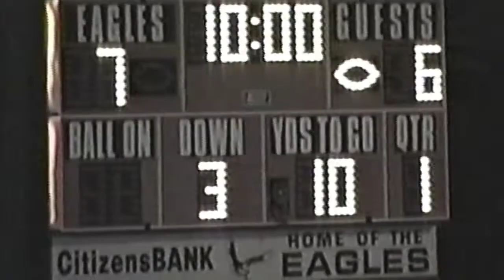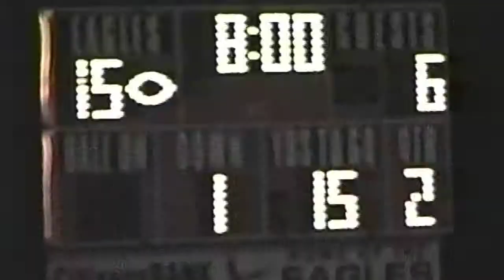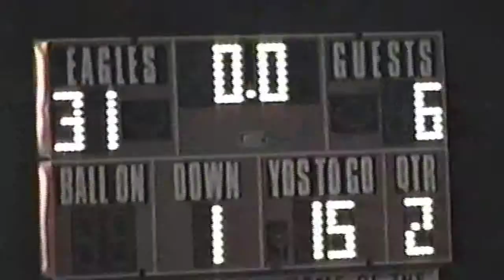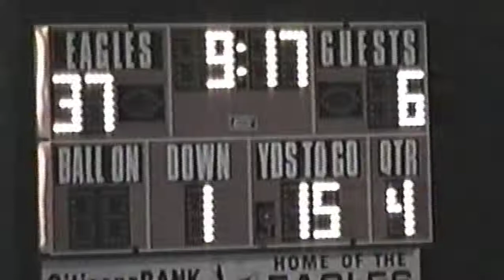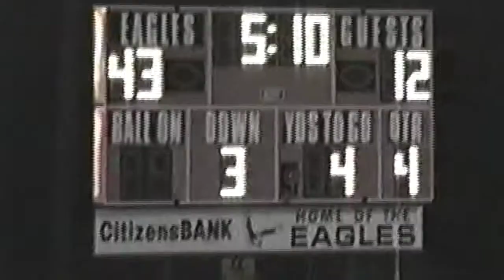Week 9, 2007 Southland 50 Whitharral 12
11/3/07 at Southland.
Whitharral is in white jerseys.
Texas High School Sixman Football